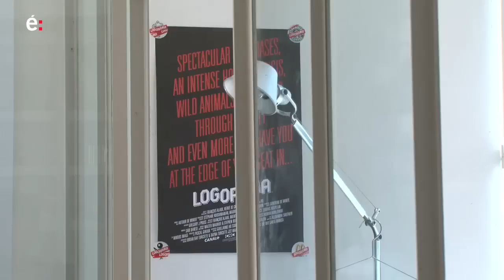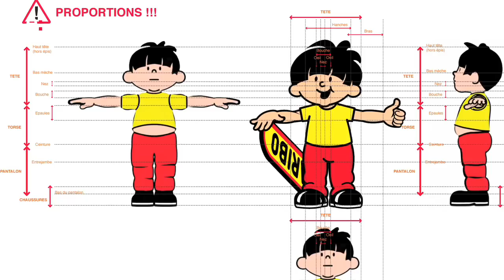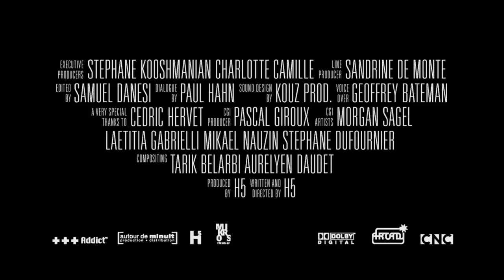Making of "LOGORAMA" ( by H5 )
( Le meilleur du court métrage d'animation 3D )

Making Of du court métrage d'animation 3D "LOGORAMA" réalisé en 2009 par François Alaux, Hervé de Crécy et Ludovic Houplain du studio H5.